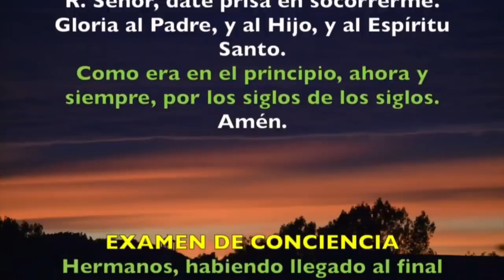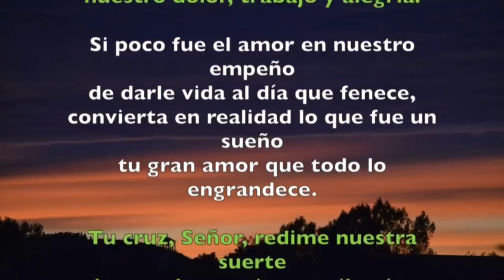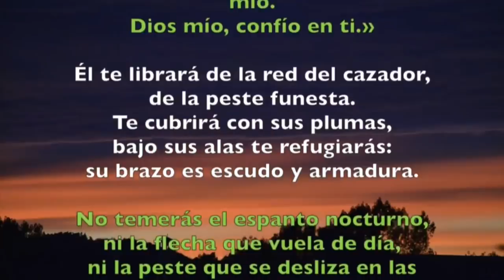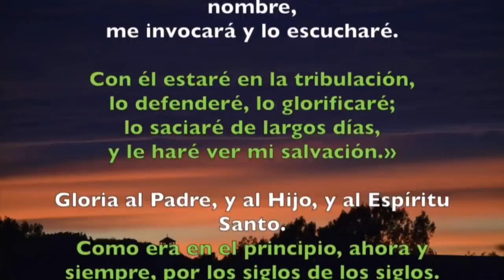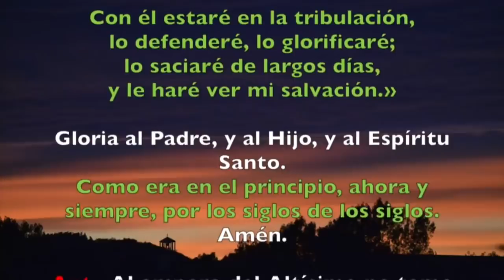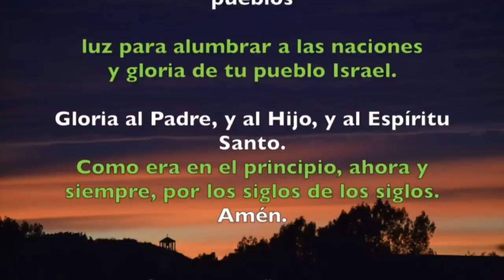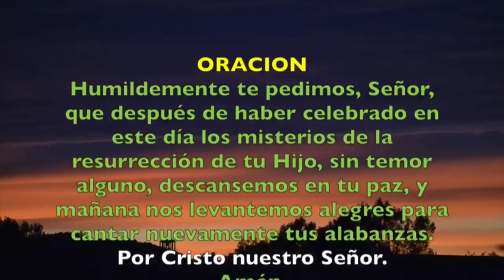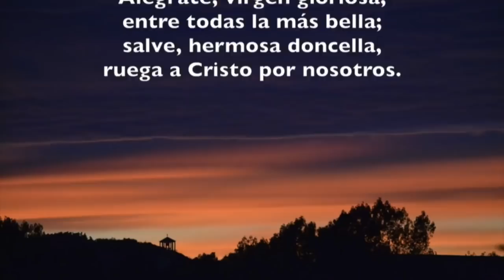Oración de la noche Completas, DOMINGO 24 DE FEBRERO 2019 | Padre Sam